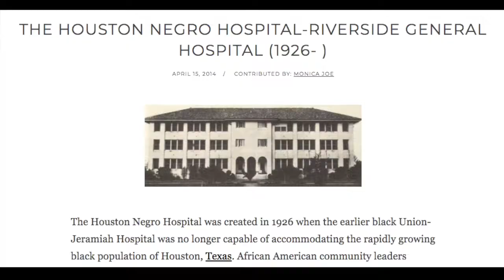SmallBites Capitol Siege Edition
A playbook for creating more equitable classrooms. If you have 10 minutes, you can do something NOW to join the fight for equity. Don't try to do everything, just do something. How do you eat an elephant? One bite at a time!